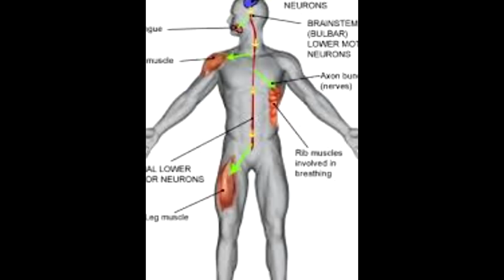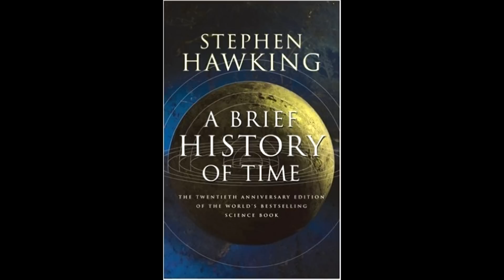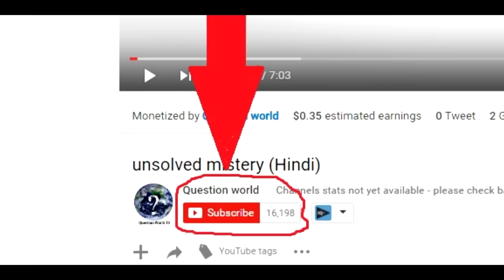Stephen Hawking ने भगवान के अस्तित्व को चुनौती दी (Hindi)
Hi friends My name is Rajiv and This video is about Stephen Hawking Biography In Hindi.This inspirational And Motivational Story is about Stephen Hawking.
Stephen Hawking was born on January 8, 1942, in Oxford, England. At an early age,Hawking showed a passion for science and the sky.

At age 21, while studying cosmology at the University of Cambridge, he was diagnosed with amyotrophic lateral sclerosis. A Brief History of Time From the Big Bang to Black Holes is a 1988 popular-science book by British physicist Stephen Hawking. It became a bestseller and sold more than 10 million copies in 20 years.